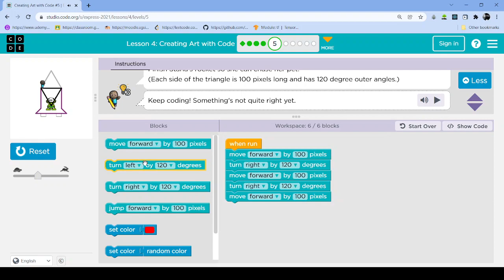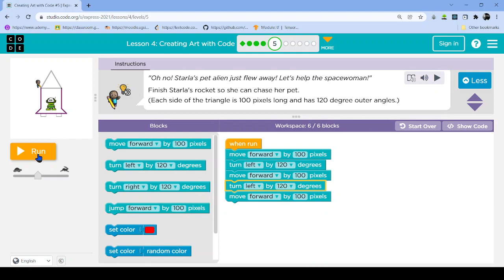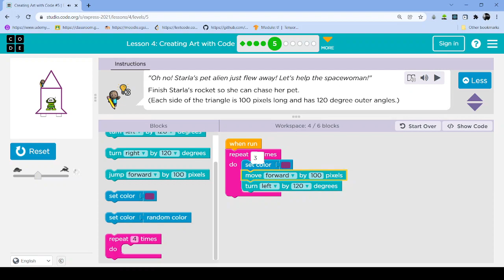L4-5 |Code.org | Express-2021 | Lesson 4: Creating Art with Code | level 5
Solution of  Code.org website Express-2021  course Lesson 5 Creating Art with Code  level 5